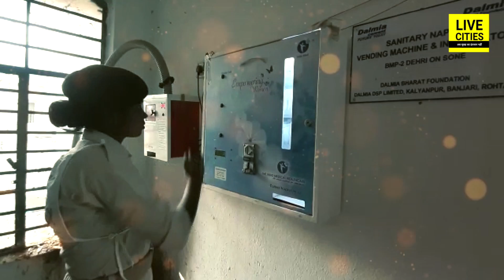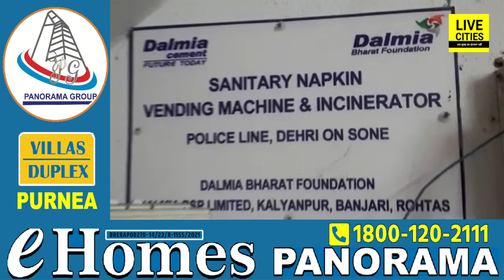Rohtas के Dehri Police Line में 5 रुपये में मिलेगा Sanitary Pad, महिला पुलिसकर्मियों को बड़ी राहत...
Rohtas के Dehri Police Line में 5 रुपये में मिलेगा Sanitary Pad, महिला पुलिसकर्मियों को बड़ी राहत. | Bihar News | LiveCities